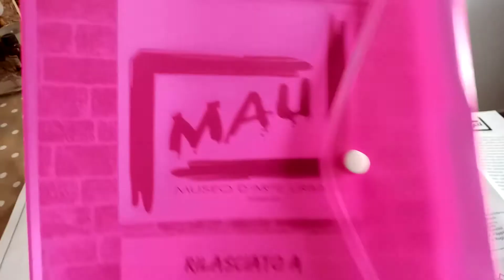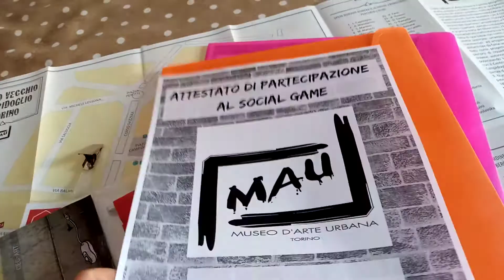Escape Tour MAU street art social game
Presentazione game kit e premi per il social game @MAU del 4.7.20
Bookings 👇